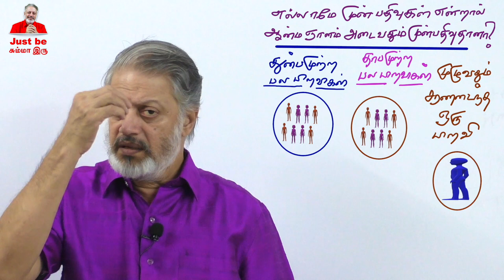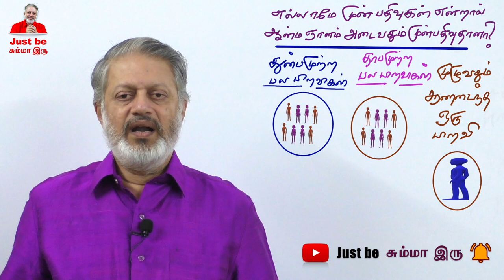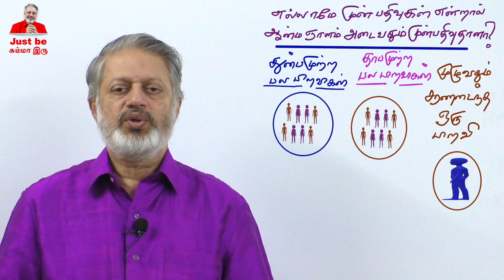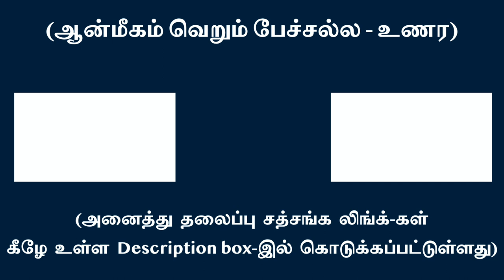எல்லாமே முன்பதிவுகள் என்றால் ஆன்மஞானம் அடைவதும் முன்பதிவு தானா ?